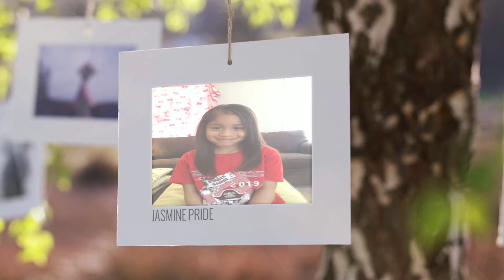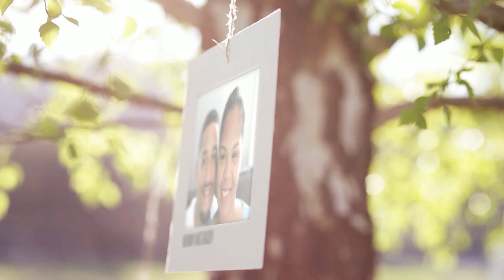Pride Family ft John Legend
Pride Family Tree video music by John Legend